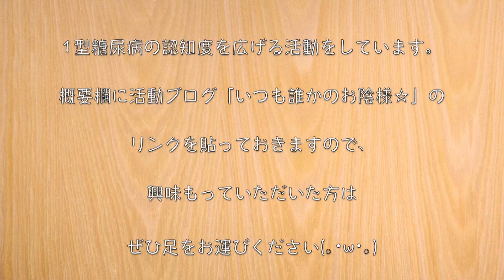【レンジで簡単！低糖質・高タンパク☆】「ササミのねぎ塩ユッケ風」の作り方【糖質制限レシピ】Low Carb Flank Steak Recipe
今回は、低糖質・高タンパクなササミを使って簡単に作れる１品を作ってみました♬

‹材料›
・ササミ（300g）/ 糖質：0g
・白ネギ（100g）/ 糖質：3.4g
・卵黄（1個）/ 糖質：0g

‹調味料等›
・鶏ガラスープの素（大さじ１）/ 糖質：2.2g
・レモン汁（小さじ１）/ 糖質：0.4g
・ごま油：大さじ１
・塩：調整用